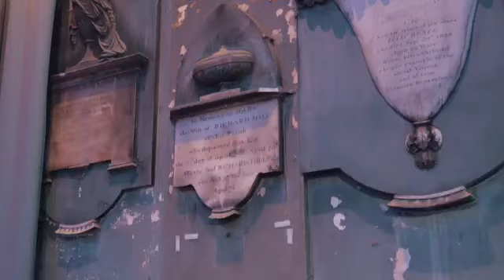Streetenvy Summer Show 18th June 2023 at The Mount Without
1. book your performers pass before 30th April

2. add additional seats for louder cheers!

.video by cmhdvisuals